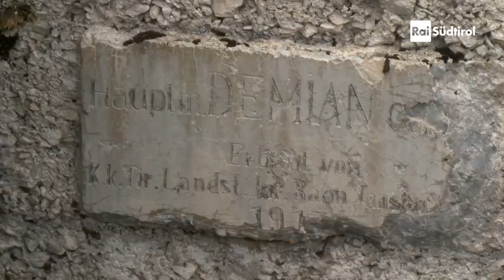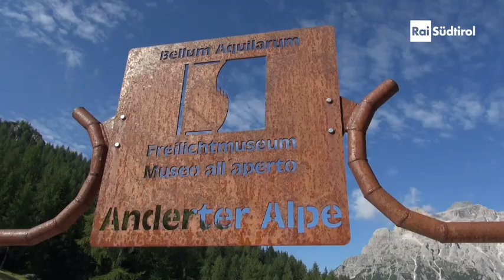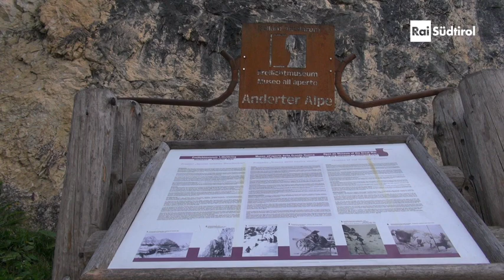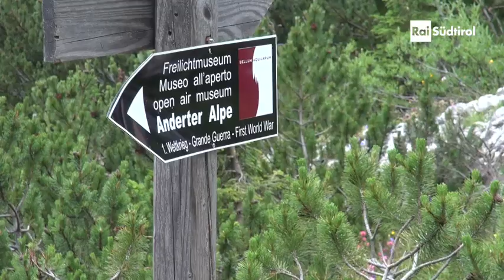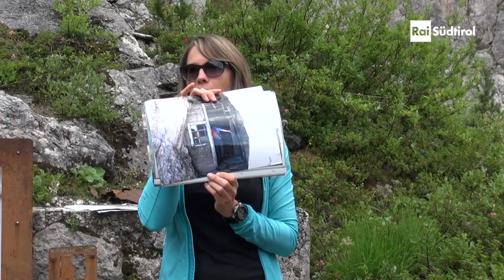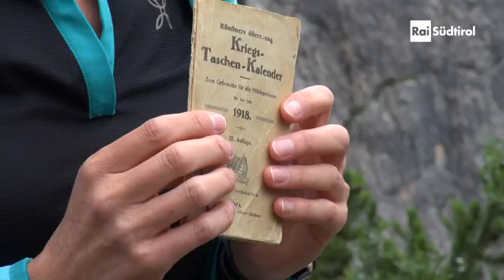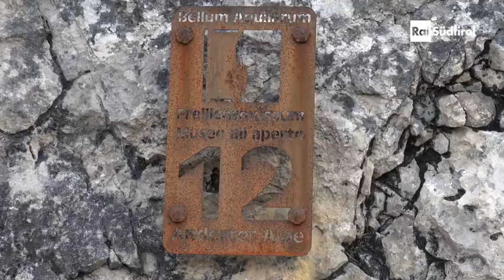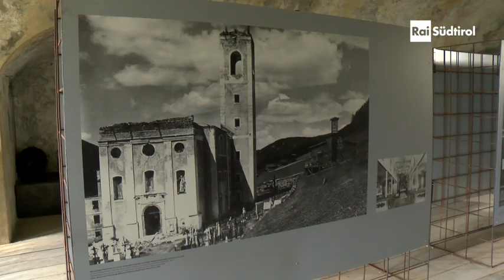Bellum Aquilarum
Vor 100 Jahren tobte der mörderische Gebirgskrieg zwischen Österreich-Ungarn und Italien entlang der Dolomitenfront. Wie zwei verfeindete Adler in ihren Horsten hielten beide Gegner ihre Stellungen am Berg. "Bellum Aquilarum" – Krieg der Adler – ist auch der Name eines Vereins aus Sexten, der sich um den Erhalt und die Erforschung dieser Kriegsschauplätze verdient gemacht hat. Außerdem bietet der Verein Wanderungen zu den einstigen Kavernen, Materialseilbahnen und Schützengräben im Hochgebirge und betreut ein Freilichtmuseum, sowie eine Dauerausstellung in der ehemaligen Festung Mitterberg.
Auf den Spuren eines unvorstellbaren Kriegs in Fels, Eis und Schnee – der Verein "Bellum Aquilarum".